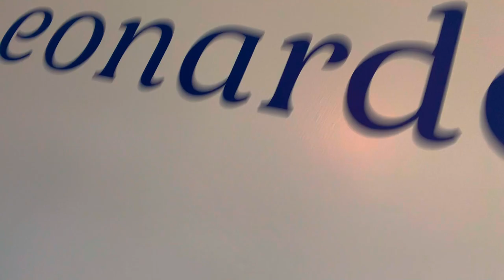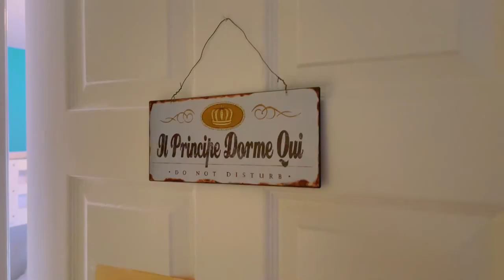From Lawyer To Carpenter: Epic Bedroom Makeover By Dad For 6-year-old, Complete With Bunk Beds!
Leo wanted to change his room from a baby boy room to a 6-year-old's room, with bunk beds, a new paint job and more!